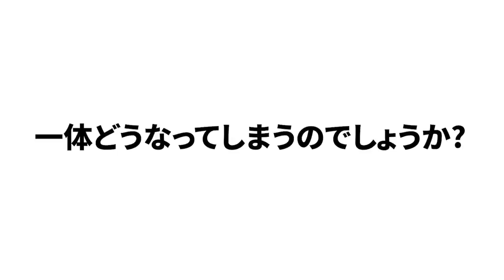【双方の〇〇が大事になってくる!!】今年の年俸、来年の査定などについて語ります！